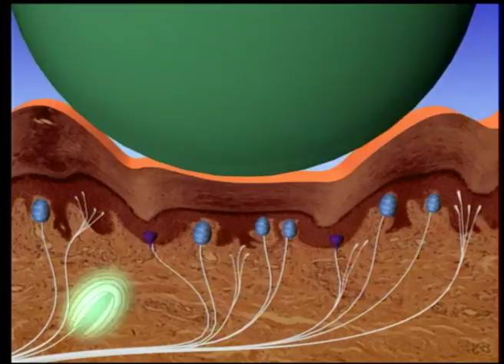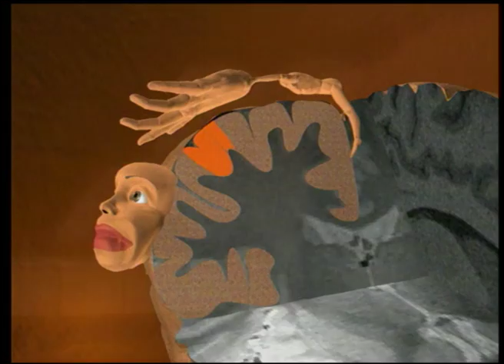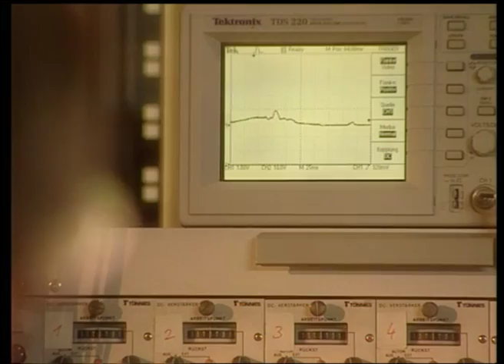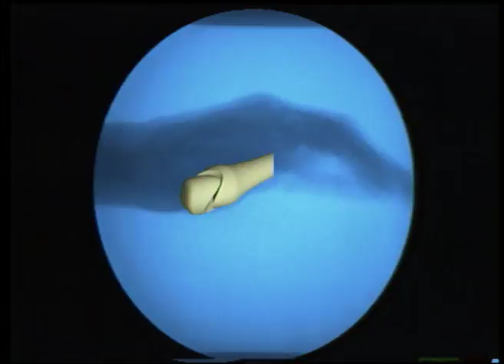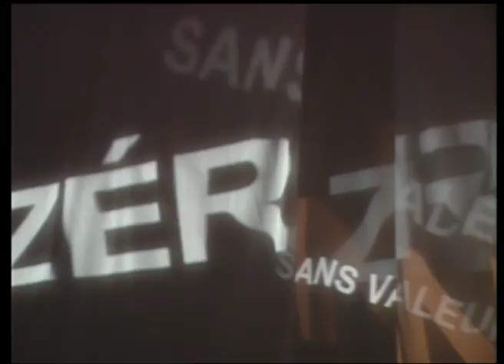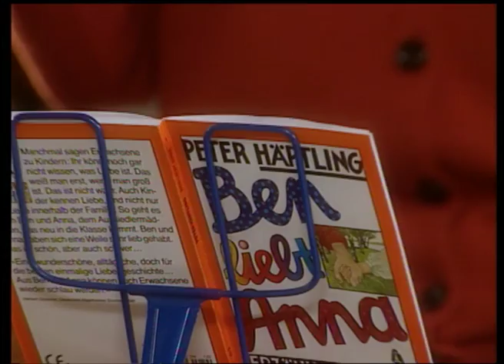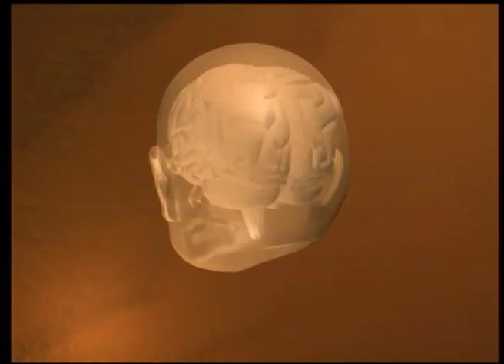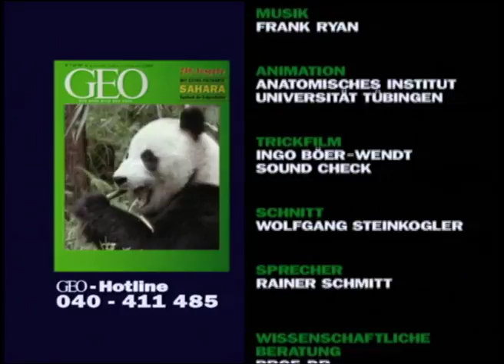Hand voll Gefühl - Wie funktioniert eines unserer wichtigsten Körperteile (360° - GEO Reportage)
Sie kann streicheln, schlagen, zupacken. Sie kann schwere Lasten heben und hauchdünne Härchen fassen. Eine leichte Berührung, um die Beschaffenheit von Samt, Marmor, oder Matsch zu ertasten. Eine einzige Geste vermag Gefühle auszudrücken, die nur schwer in Worte zu fassen sind.

Ein Film von Karin Steinhagel

Pressetext:
Die Hand ist ein unvergleichliches multifunktionales Werkzeug – ob wir winken, tippen, einen Nagel in die Wand hämmern oder nach dem Lichtschalter tasten. Eine ausgeklügelte Kombination aus Kraft, Geschicklichkeit und Feingefühl ermöglicht es, mit ihr die Welt zu begreifen. Der Schlüssel zu ihrer Vielseitigkeit liegt im Gehirn. Hier werden die verschiedenen Handbewegungen koordiniert, ausgewertet und zu neuen Bewegungsimpulsen verarbeitet. Das komplexe Zusammenspiel von Hand und Hirn, mit dem mehr Hirnzellen beschäftigt sind als mit der Steuerung das gesamten Rumpf- und Bauchbereichs, überfordert jeden Computer. Künstliche Hände wie die des Roboters Wabot 2 können zwar Klavier spielen, aber ein so einfacher Handgriff wie das Umblättern einer Notenseite ist ihnen nicht beizubringen.
Der Mensch dagegen lernt mit jedem neuen Handgriff dazu, weil das Gehirn enorm flexibel reagiert. Man vergisst einen neu erlernten Handgriff nie wieder. Nach längerem Üben hat man den neuen Eindruck oder Griff wirklich gelernt, die entsprechende Hirnregion bleibt dauerhaft vergrößert. Das gilt fürs Erlernen der Brailleschrift ebenso wie für Gitarrespielen.
Was es bedeutet, ein Wunderwerk aus 27 Knochen, 28 Gelenken, 33 Muskeln und Tausenden von Sinneszellen zu koordinieren, merkt man besonders dann, wenn die Hand-Steuerung versagt. Virtuose Pianisten können beim Spielen plötzlich ihre Finger nicht mehr unterscheiden, die Tastgefühle vermischen sich. Gerade bei denen, die ihre Fingerfertigkeit ununterbrochen trainieren, kommt es zu fatalen Missgriffen. Mediziner haben diese Fehlschaltungen zwischen Großhirnrinde und Fingerspitzen jetzt erforscht: Eine faszinierende Expedition in das Universum der Hand.